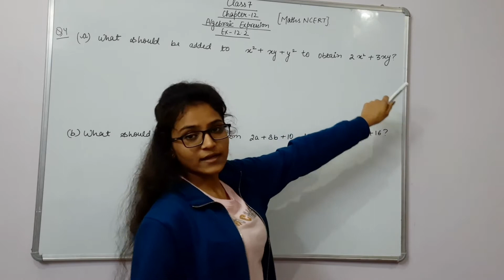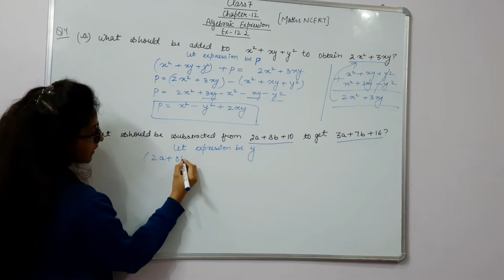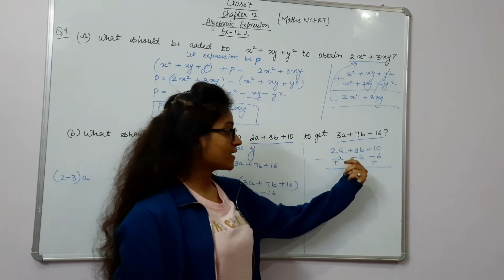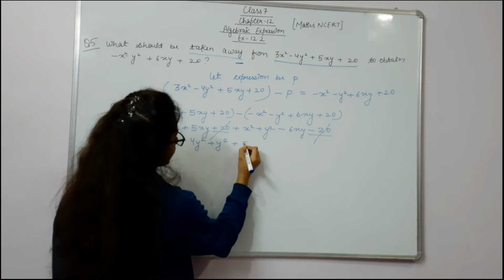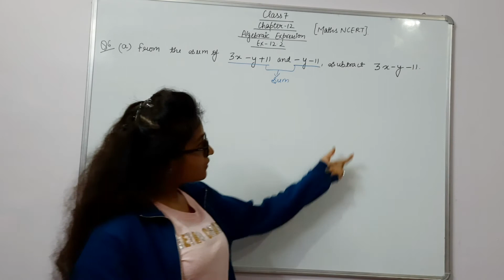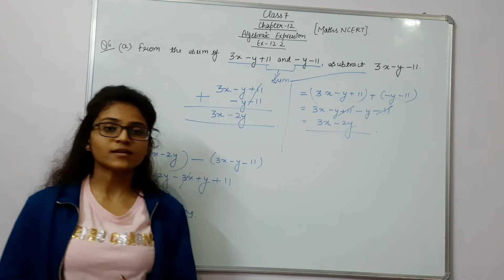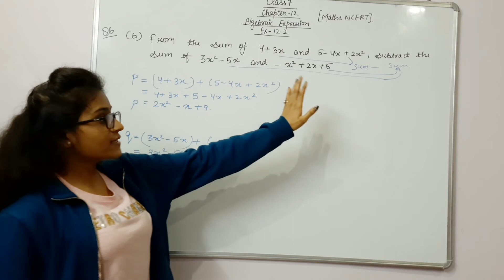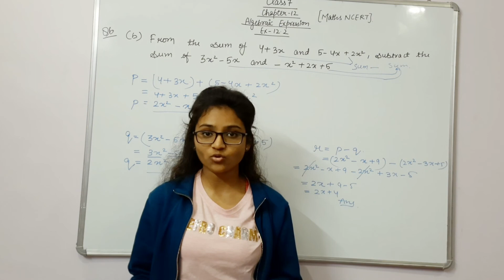algebraic expression class 7:08(ncert ex 12.2 q-4,5,6) ||Gupta classes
algebraic expression
ex-12.2
ncert solutions
questions-4,5,6
Regards.. Gupta classes.!
guptaclasses
BY NIYATI GUPTA